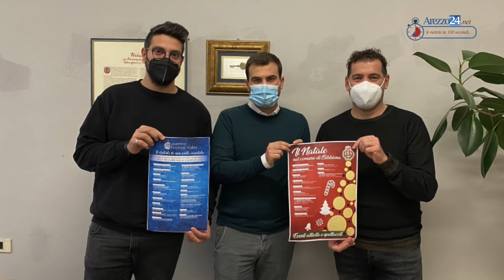Le notizie del giorno 100 secondi | 8 dicembre 2021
Le notizie del giorno 100 secondi
8 dicembre 2021